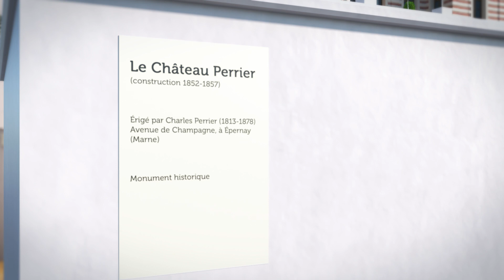Le futur Musée du vin de Champagne et d'Archéologie régionale se dévoile en 3D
Envie de découvrir en image le projet culturel du futur Musée du vin de Champagne et d'Archéologie régionale ? Ce film 3D vous invite à un voyage qui vous fera traverser les différents univers du musée...

Crédits : Okenite - 2018

Plus d'infos : archeochampagne.epernay.fr